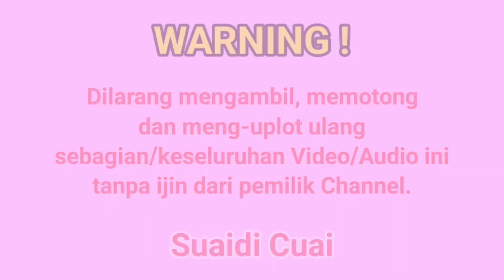CABISEN MINTA SOSOK❗ 🤦🏻‍♂️🤦🏻‍♀️ .... KH. MUSLEH ADNAN TERBARU LIVE BLUTO 13 September 2023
Keluarga Besar TOKO INDIE ( H. Moh. Lutfi & Hj. Mabruroh Hamzah ) Bluto Sumenep Madura Jawa Timur, mengadakan Pengajian Umum yang dihadiri oleh: KH. MUSLEH ADNAN,  S.Ag Pengasuh PP. Nahdhatut Ta'limiyah Karanganyar Pamekasan, Dalam Rangka Peringatan MAULID NABI MUHAMMAD SAW. dan HAUL PARA SESEPUH, Acara ini dimeriahkan oleh Banjari WALISONGO Errabu dan Didukung oleh BLAZER Audio Soundsystem.